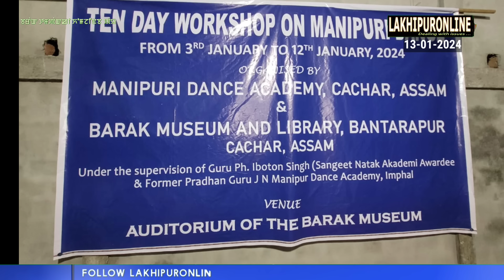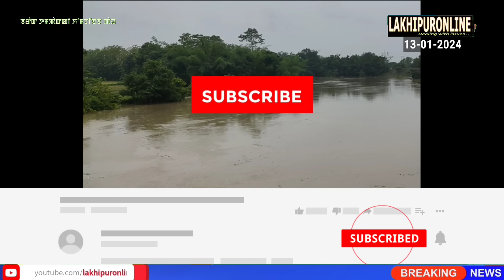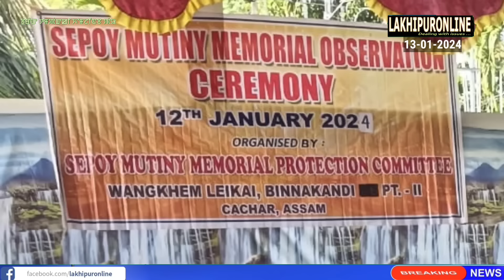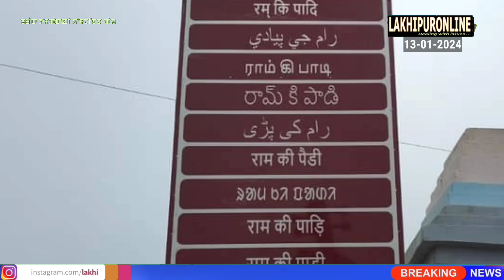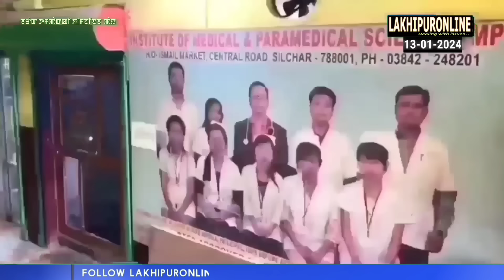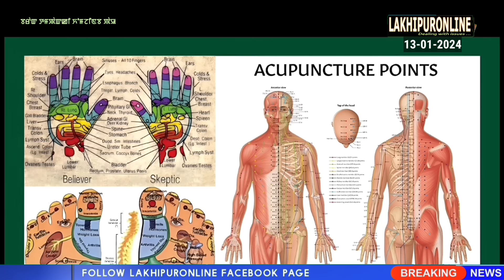Barak Tampak ki Khomjinba Pao - 13 Jan 2024 || Lakhipuronline || Manipuri News